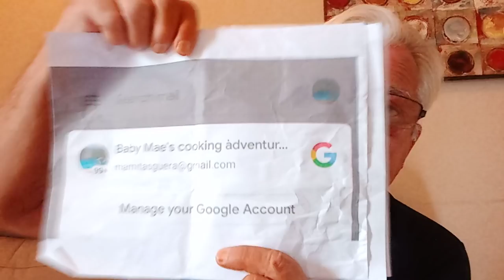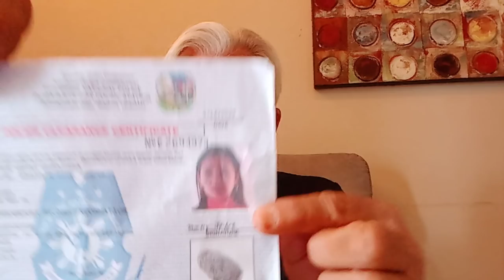Simple Province Girl Opens Saving Account Old Dog New Tricks June 19 2020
Simple Province Girl Opens Savings Account Old Dog New Tricks June 19 2020